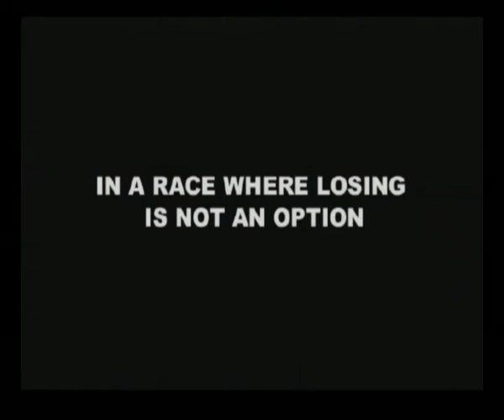GC XG3: Extreme G Racing (Extreme-G 3)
"F-Zero" and "WipEout". That's what most everyone remembers when we discuss futuristic racers. But here is "the third wheel" if you will: Probe Software's fantastic "Extreme-G" series. I became a fan of the franchise after owning both Nintendo 64 tiles. The bikes immediately remind me of TRON and I am a sucker for anything TRON. The the real kicker for the series is reaching 750 mph and have a Sonic Boom occur, racing from that point on at supersonic speeds. The third marked the series jump to 128 bits and the quality truly shows. Music by several members of The Ministry of Sound.Here are a couple of league races for you to enjoy. Don't blink or you will miss it!